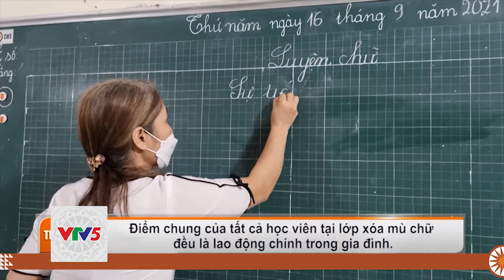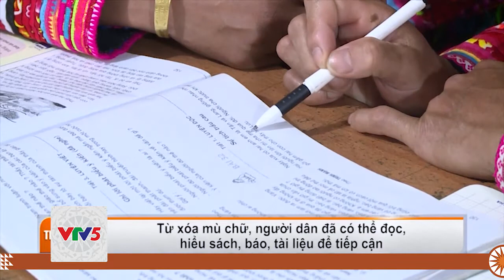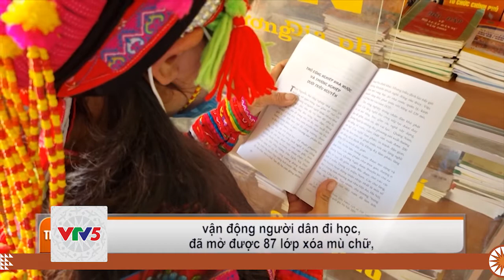[TIẾNG THÁI] THẮP SÁNG TƯƠNG LAI TỪ CÁC LỚP XÓA MÙ CHỮ | VTV5